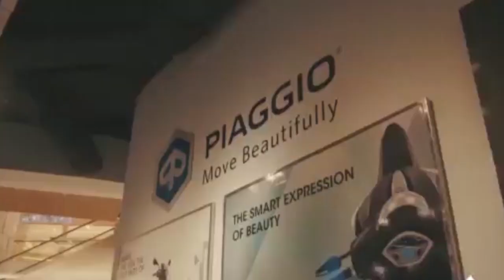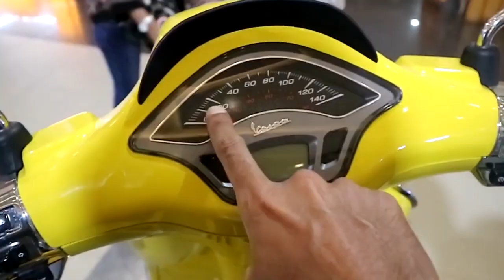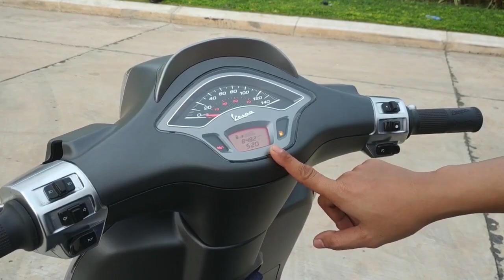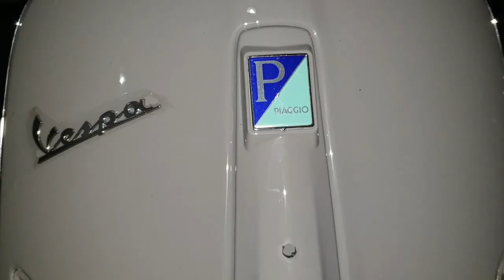TEST RIDE VESPA SPRINT S, DESAIN SPORTY PERFORMA MUMPUNI !!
Berawal dari sebuah kendaraan yang fungsinya untuk perang, Vespa kini beralih menjadi kendaraan harian yang dicintai banyak orang. Vespa klasik khususnya, motor sesepuh matic ini menjadi primadona di antara banyak sekali kendaraan roda dua mentereng lainnya. Meskipun katanya sering mogok, berat, koplingnya suka macet, namun Vespa klasik tetap punya nilai di mata penggemarnya. Mungkin jadi sebuah pertanyaan unik tersendiri, kenapa kendaraan ini masih diminati banyak orang. Padahal banyak sekali motor baru yang tak kalah cantik. Bahkan Vespa sendiri merilis varian terbarunya.
Motor klasik ini begitu dicintai masyarakat, seperti sekarang ini telah hadir vespa sprint s yang baru saja dirilis. Bahkan sudah banyak yang mencoba untuk menungganginya. Penasaran apa saja yang dihadirkan dari motor ini guys ?